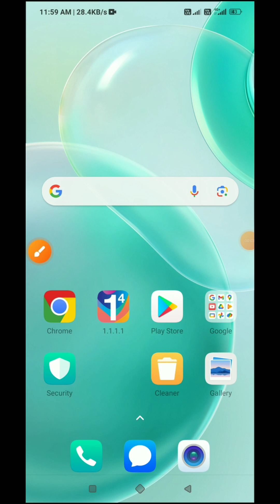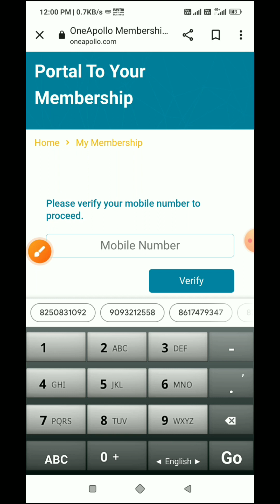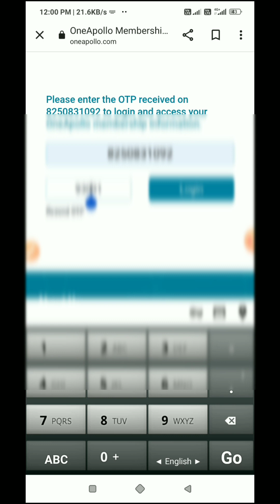Apollo card balance check from home(ঘরে বসে অ্যাপোলো কার্ডের ব্যালেন্স চেক করুন)apollo